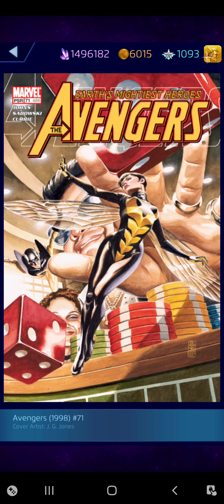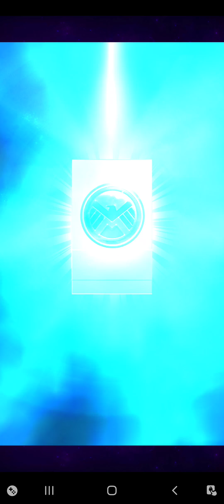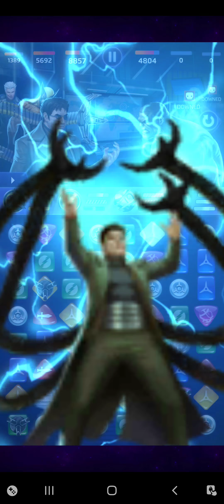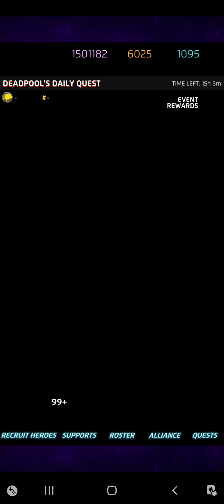Wasp vs. Ant-Man plus Behemoth Burrito Feb. 28, 2022 | Marvel Puzzle Quest | Deadpool Daily